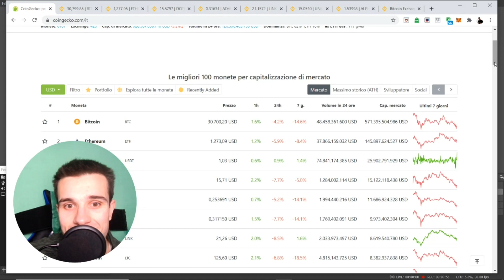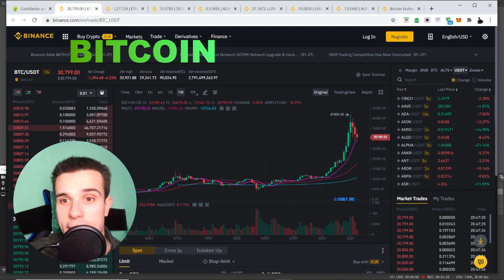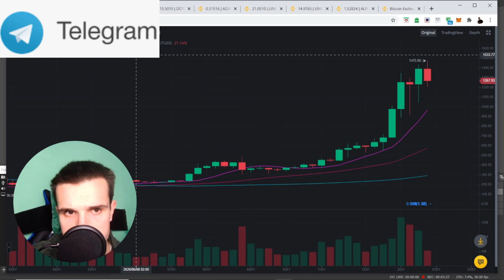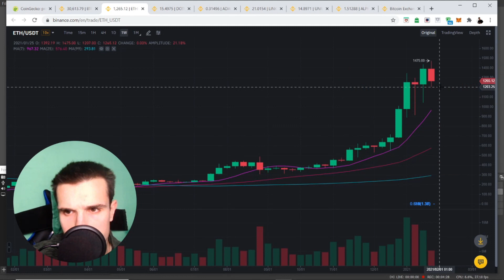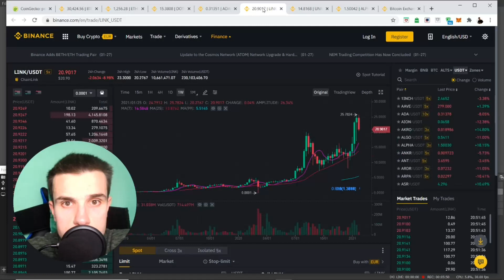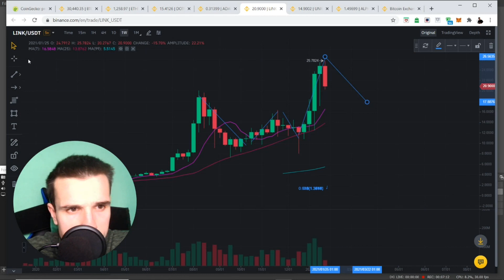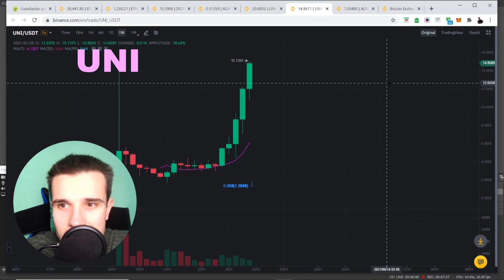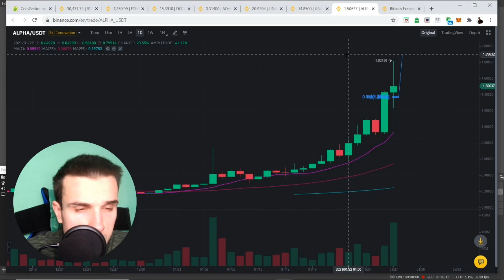BITCOIN VERSO I 25.000$? ALPHA FINANCE VOLA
Imparerete dove comprare, come custodire le vostre valute e le ultime novità e sviluppi sui progetti più interessanti.

Oggi Bitcoin registra un -5%. Ethereum sembra tenere i 1200$.
In generale oggi la defi non ha performato bene ad eccezione di Uni e Alpha Finance.

Punti chiave:

1:07 Bitcoin
2:30 Ethereum
4:14 Polkadot
4:40 Cardano
5:40 Chainlink
7:05 Uni
7:23 Alpha Finance

Crypto Social